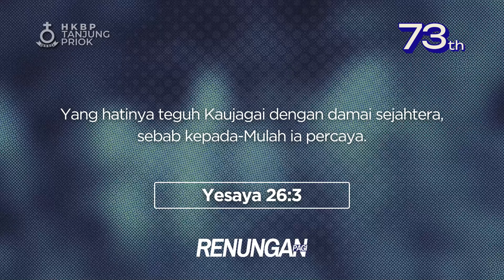Renungan Pagi • Rabu, 3 Juli 2024 • HKBP Ressort Tanjung Priok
Selamat memperlengkapi diri akan Firman Tuhan di pagi hari ini. Pdt. Paul B. Sihombing akan membagikan kebenaran Firman Tuhan yang akan semakin mempersiapkan kita dalam menjalani hari kita.

Tuhan Mengawal Kita dengan Damai Sejahtera
Yesaya 26:3

Saudara kini dapat memberikan persembahan melalui QRIS HKBP Tanjung Priok. Persembahan juga dapat diberikan secara transfer melalui nomor rekening masing-masing huria berikut ini:

HKBP Persiapan Ressort Volker: 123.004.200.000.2 (Mandiri)
HKBP Gading Indah: 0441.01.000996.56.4 (BRI)